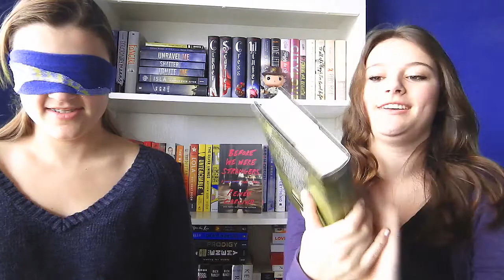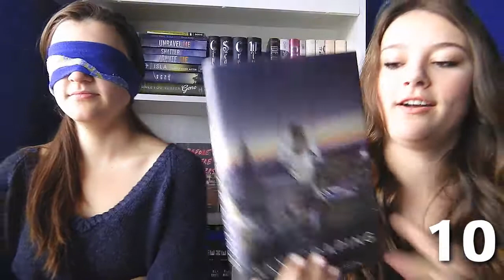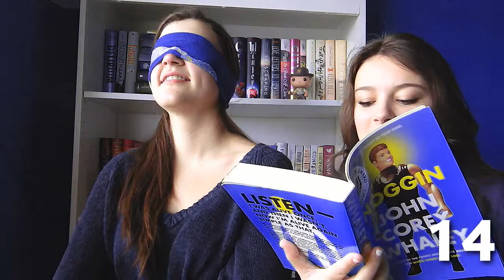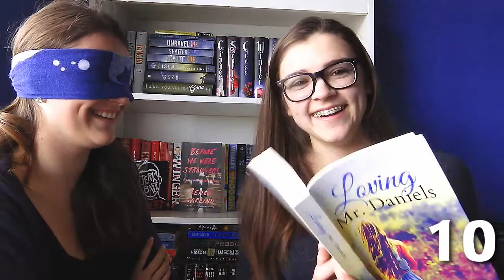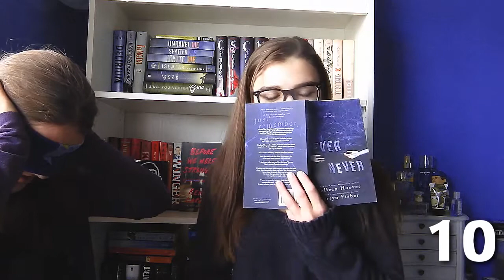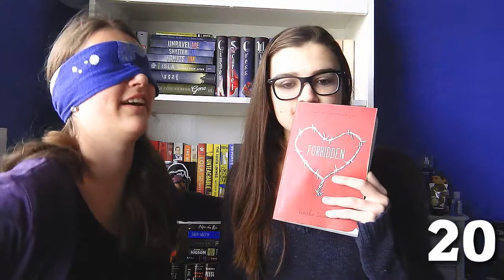FIRST SENTENCE CHALLENGE (w/ my sister)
FIRST SENTENCE CHALLENGE + bloopers at the end
ALL books used in this video are listed below!

This was a really fun and (surprisingly difficult at times) book tag/challenge! If you have any questions about which book is which let me know below, and I have a list of all the books used in this video below. I really appreciate it!
xoxo, Gabby

BOOKS: (in order that they appear)
These Broken Stars by Amie Kauffman
Skyscraping by Cordelia Jensen
Noggin by John Corey Whaley
Night Film by Marisha Pessl
Rebel Belle by Rachel Hawkins
Maybe Someday by Colleen Hoover
Room by Emma Donoghue
Loving Mr. Daniels by Brittainy C. Cherry
Never Never by Colleen Hoover & Tarryn Fisher
Before We Were Strangers by Renee Carlino
Cress by Marissa Meyer
Forbidden by Tabitha Suzuma